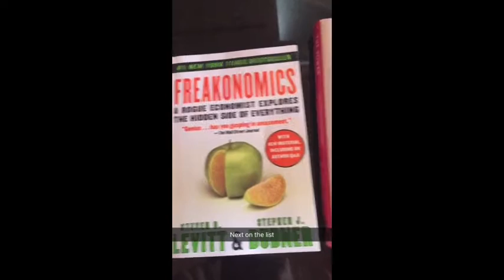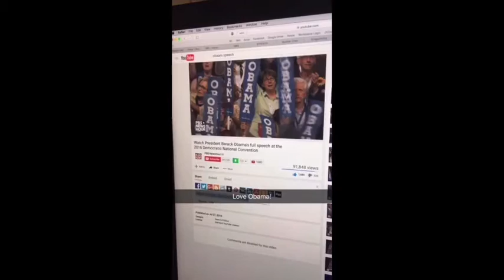SnapChat Story July 25-30